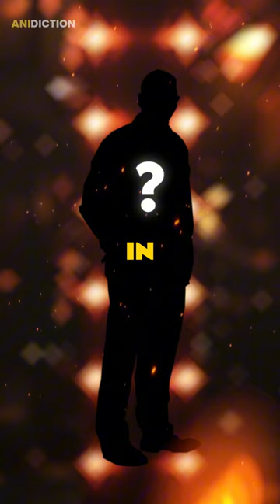Muichiro Tokito TRAINING Regimen Explained!